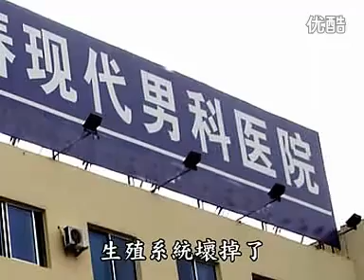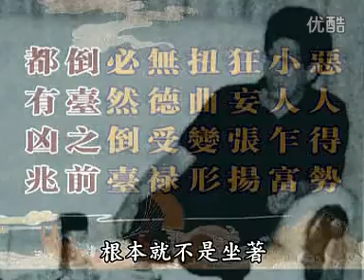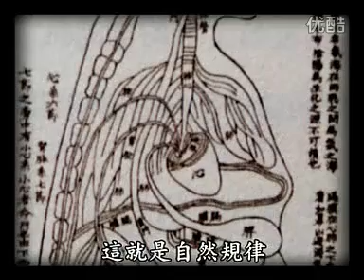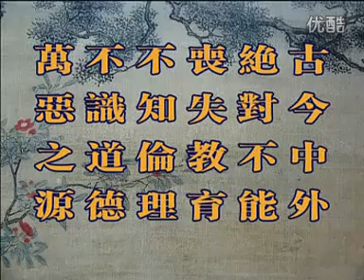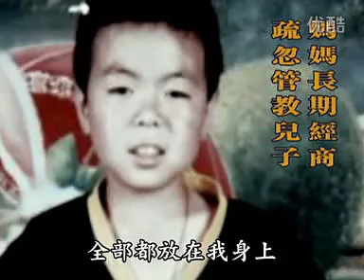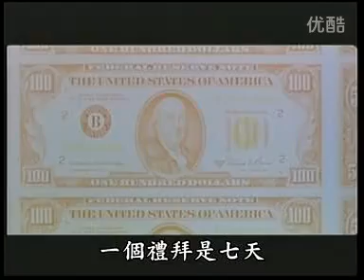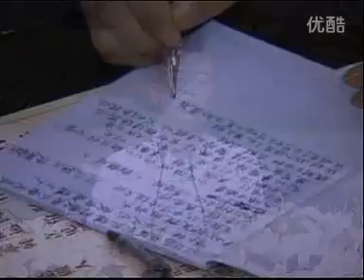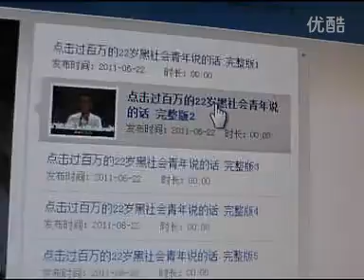和谐拯救危机1 3 圣贤教育纪实片